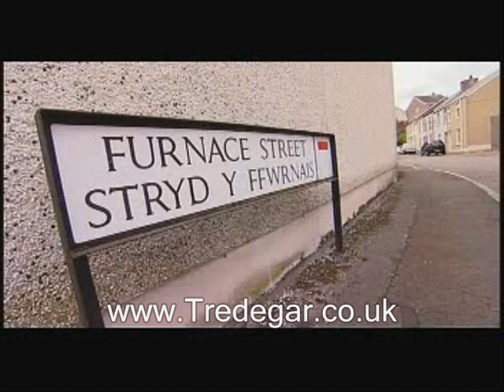The Cwm Bypass :o)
Interview with Brian Hibbard from Ebbw-Val on the Cwm By-Pass